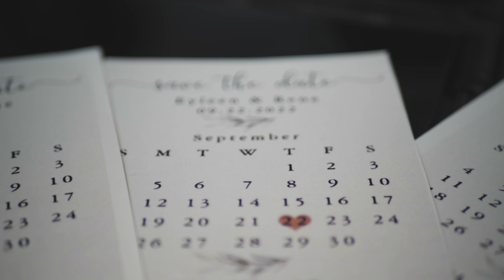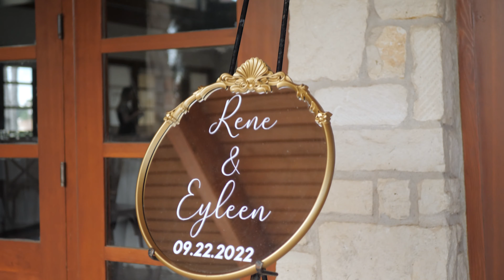Eyleen & Rene | Ocotillo Oasis, Chandler, Az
Filmed and edited by Victor Parra